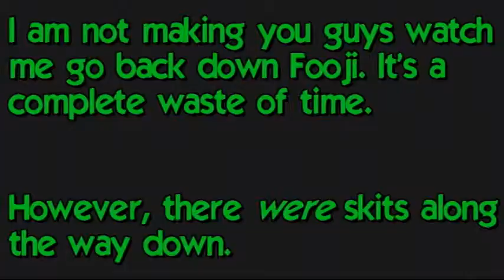Tales of Symphonia (Semi-Blind) - Part 42: By The Power of Deus Ex Machina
Using Zelos's hunch, we head back to the Fooji Mountains, where suddenly Yuan springs a trap against our heroes...then Pronyma shows up to take Colette with her. What can our heroes do to get out of this one?

Why they make use of an asspull, of course, in which Colette somehow gets her soul back as if it was asleep or something. Seriously, what?

Afterwards, we fight Pronyma, whose one of the easier Desian boss fights surprisingly.